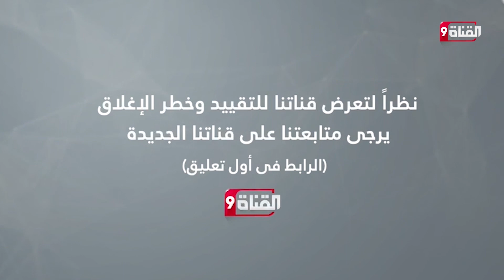الإضطهاد ضد النساء فى تركستان الشرقية من قبل الصين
Nilesat (النايل سات): 11603 أفقي